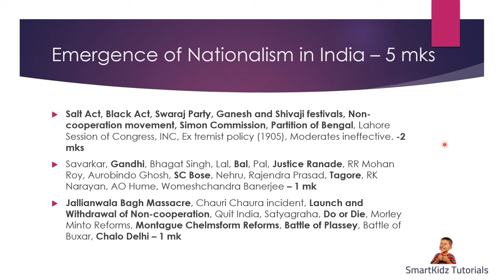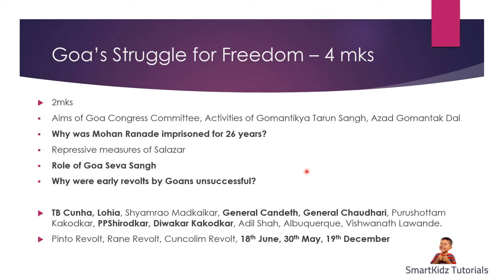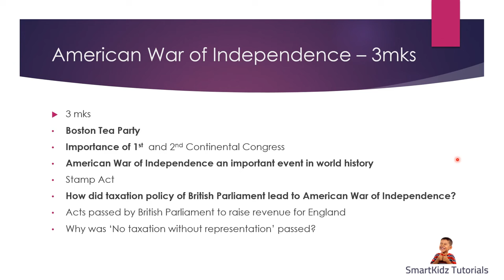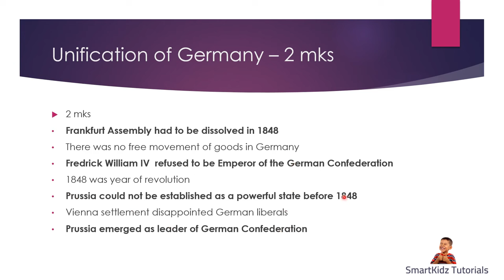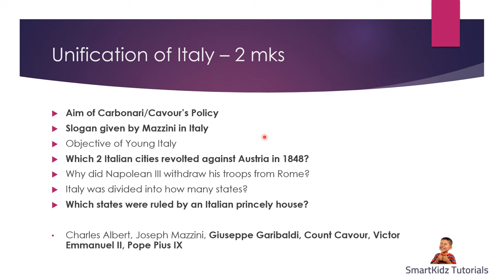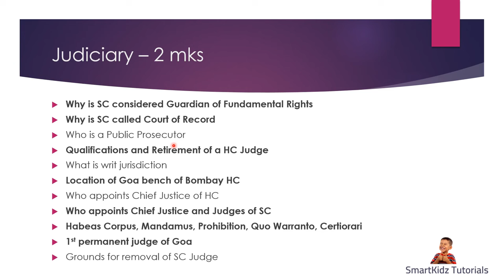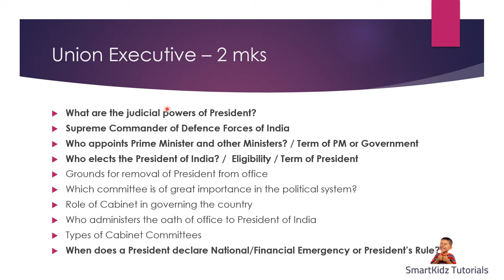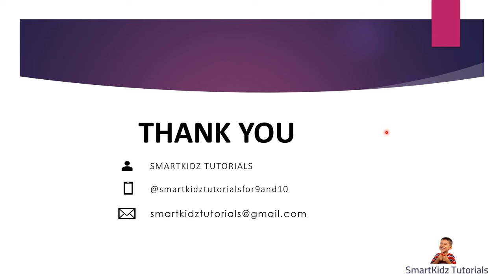(Goa Board) Sure Shot Questions | History | 2024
In this video Sure Shot Questions - Goa Board's History Board Paper examination to be held in April 2024 has been discussed.

Topics Covered in this Video:
✦ American War of Independence Class 10
✦ Unification of Germany Class 10
✦ Unification of Italy Class 10
✦ Union Legislature Class 10
✦ Union Executive Class 10
✦ State Legislature  Class 10
✦ State Executive Class 10
✦ Early Trade Activities Class 10
✦ The Age of Industrialisation Class 10
✦ Post Industrialisation Age Class 10
✦ The French Revolution 10
✦ Emergence of Nationalism in India Class 10
✦ Goa's Struggle for Freedom Class 10
✦ Judiciary Class 10
✦ Urban Local Government Class 10
✦ Panchayati Raj System in India Class 10

➡️NCERT/CBSE/ICSE solutions
➡️Lectures of all chapter of  Class 10 Maths
➡️Lectures of all chapter of  Class 9 Maths
➡️Math Tricks
➡️Mind Maps
Let us know your doubts and what you think 🤔 about this video. Please comment in the below 👇 section, we will respond and solve your doubt ASAP.